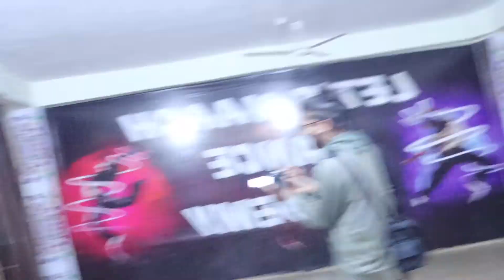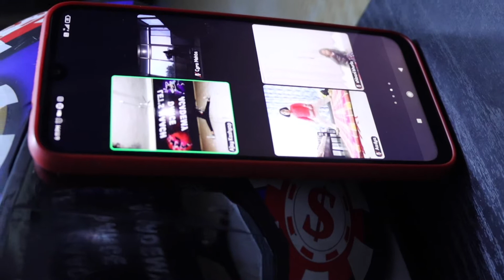Anshu gir gya usko lag gyi ???😭😭😭😭😭